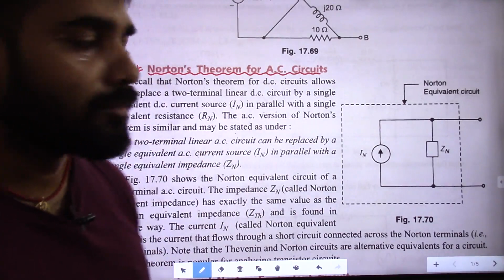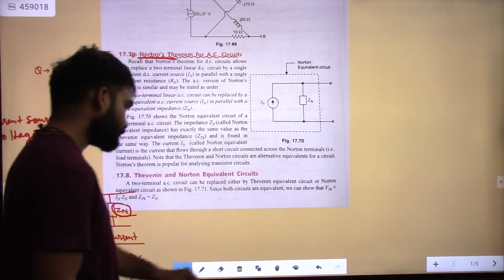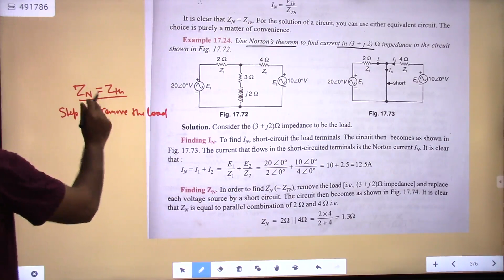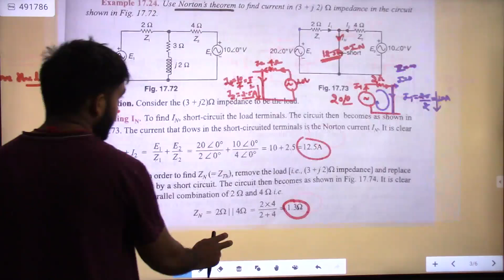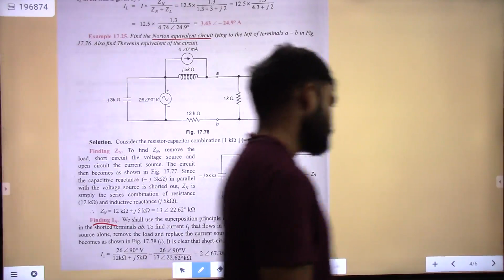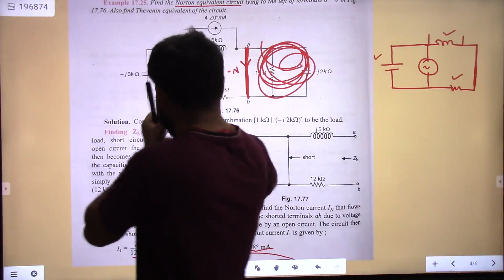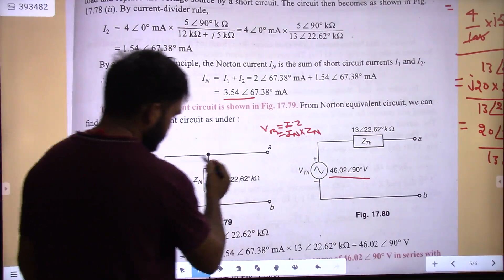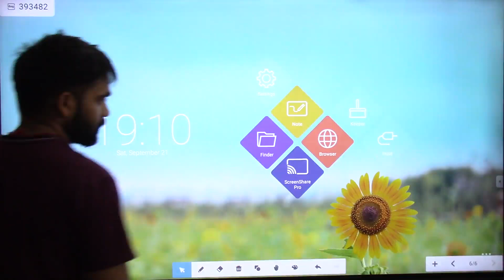L-8 AC Network Analysis || Nortons Theorem